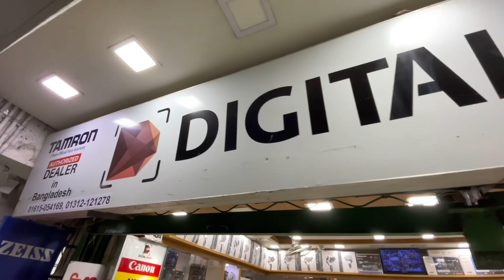চলছে SONY , CANON , GOPRO ক্যামেরায় বিশাল অফার ❤️‍🔥 জলদি দেখে নিন !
আসসালামুয়ালাইকুম,ক্যামেরা জগতে এক বিশ্বস্ত প্রতিষ্ঠান Digital Shop আমাদের কাছে সকল ধরনের ক্যামেরা এবং লেন্স ও সকল এক্সেসরিজ পাবেন।

আমাদের ঠিকানা 👇
DIGITAL SHOP
LEVEL 6, BLOCK A, SHOP 40,41
BASHUNDAHARA CITY SHOPPING MALL
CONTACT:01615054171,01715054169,